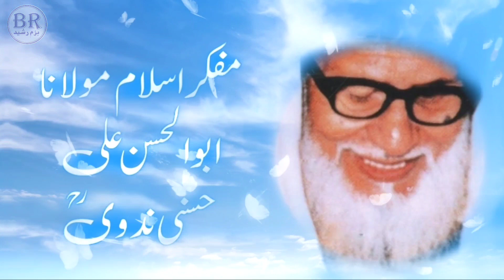marne Ke bad kya kaam Ayega |Moulana Abulhasan Ali Hasni Nadwi RA | مولانا ابوالحسن علی حسنی ندوی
Marne Ke Bad Kya Kama Ayega
مفکر اسلام مولانا ابوالحسن علی حسنی ندوی رحمت اللہ علیہ
 کے بیان کا یہ کلپ ضرور سماعت کریں

Inportent Urdu Bayan
Moulana Abdul Hasan Ali Hasni Nadwi RA